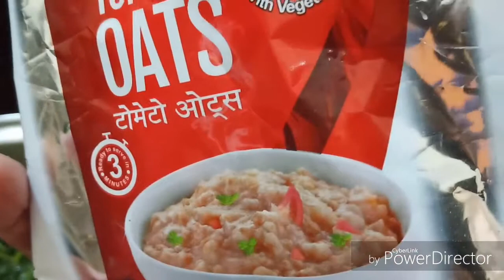सरसों का साग aise बनाऐंगे तोperfect बनेगा sarso recepie with ots hgt1 hindigyantech1 /mahima